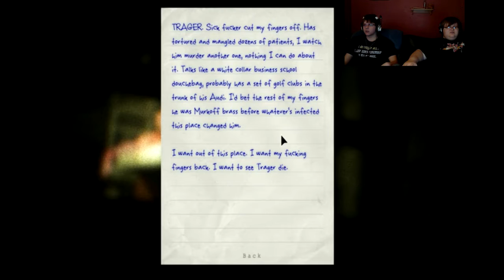Outlast (With Facecam) - Part 10 - Collective What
Trager's a dick